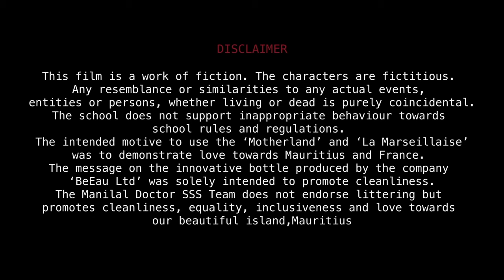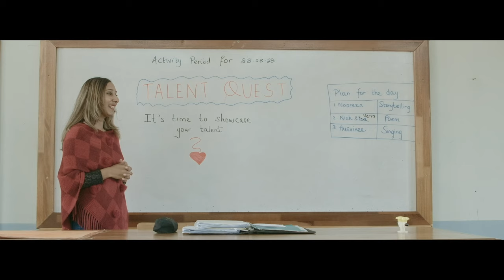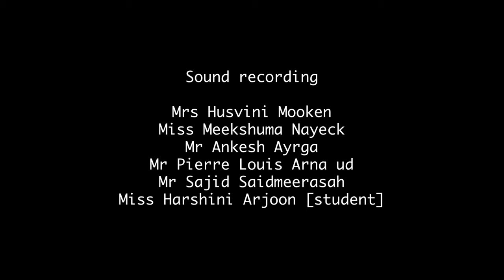INTERCOLLEGE SHORT FILM COMPETITION - 7th Edition /INTERPRIMARY SHORT FILM COMPETITION - 2nd Edition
College : Manilall Doctor SSS
Film title : Bon Vwayaz
Film Code : S5